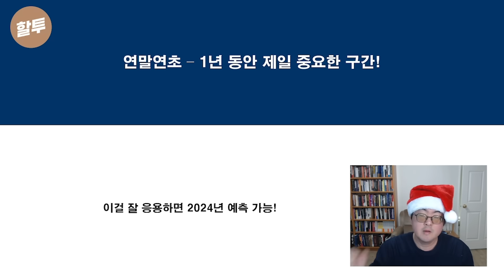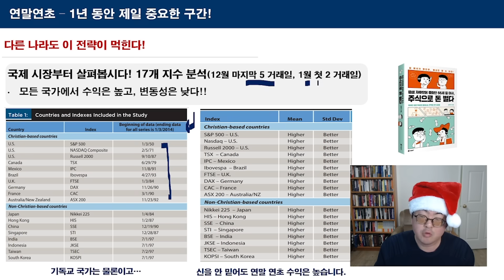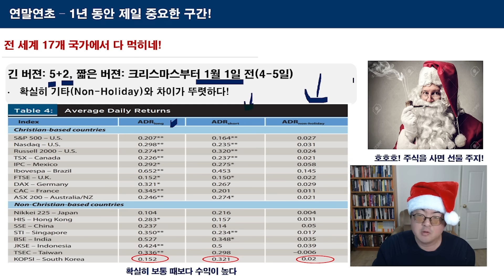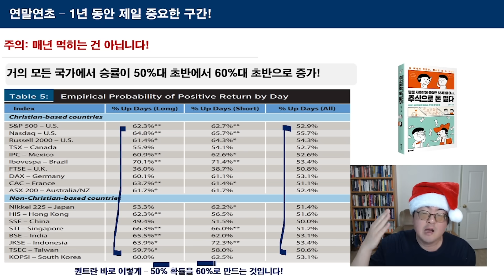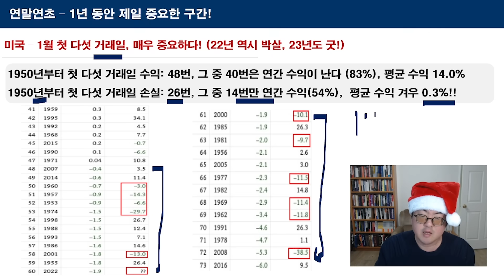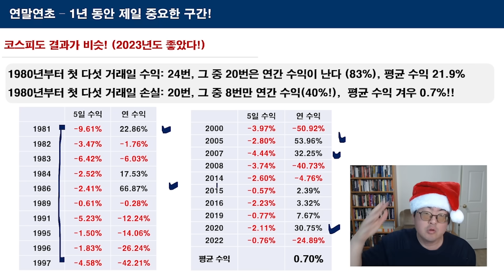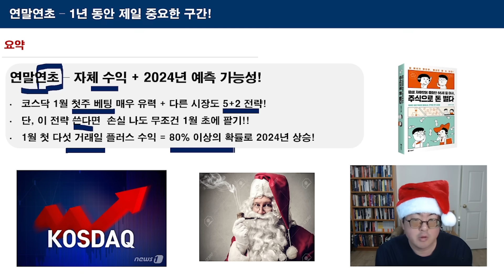1138. 연말연초, 주식시장에서 1년 동안 제일 중요한 구간!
[저와 함께하는 유일한 실전 투자 스터디에 초대합니다]
*연말 특가 3만원 혜택가가 있으니 꼭 적용하시길 바랍니다.

안녕하세요 할러님들~ 강환국입니다!
제가 최근 미국 소형주 퀀트에서 좋은 성과를 얻었는데요, 이게 바로 자산배분의 힘이라고 말씀드리고 싶습니다. 소형주를 포함해서 여러 자산군에 분산해서 안정적으로 포트를 관리하는 것이 퀀트를 통한 자산배분의 큰 장점이죠.

여러분들이 효과적인 자산배분 포트폴리오를 구축하실 수 있도록, 그리고 많이 어려워하시는 실전 투자를 익히실 수 있도록 십일사천국 완전정복 스터디를 준비하게 되었습니다. 샘플 전략 학습부터 실전 투자까지 대비 가능한 스터디, 저와 함께 해보시죠!

*공식 유튜브로 안내드리는 스터디 외의 사칭과 리딩방을 유의하시길 바랍니다.